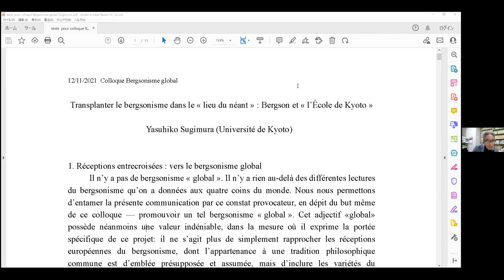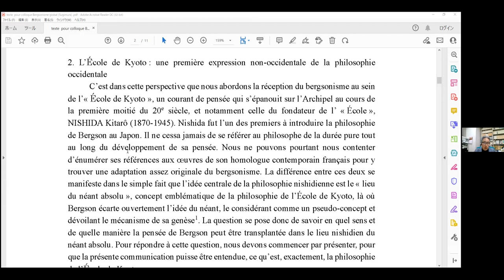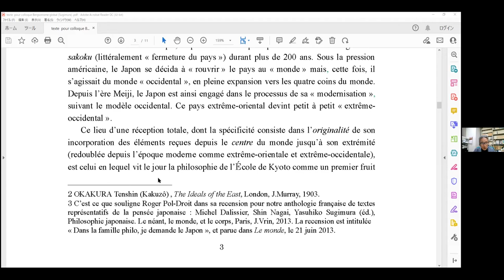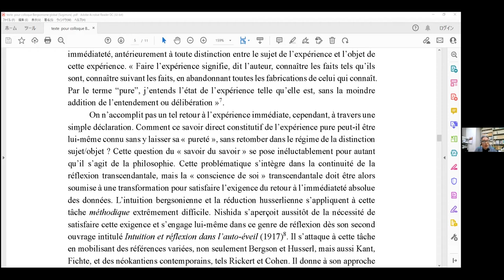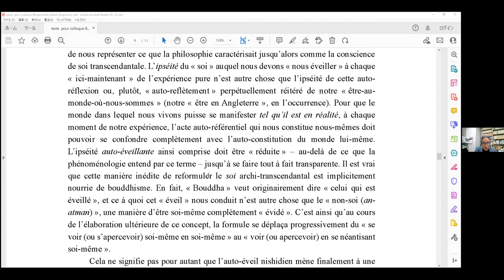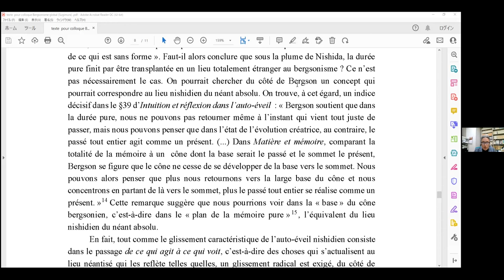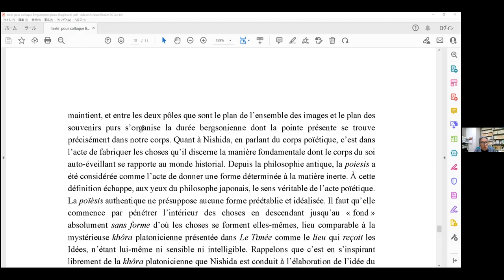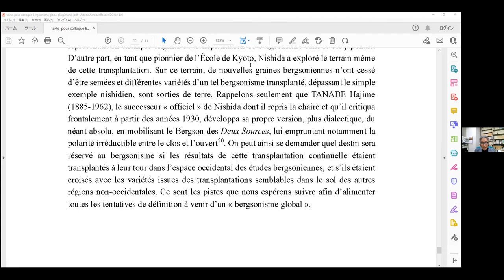2021 Global Bergsonism Research Project —Yasuhiko SUGIMURA, Su-Young HWANG, Gang DENG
Session 2 of the Fukuoka Meeting of the Global Bergsonism Research Project. November 12, 2021
Moderator: Frédéric WORMS, École normale supérieure, Paris
SUGIMURA Yasuhiko, Kyoto University, Japan
“Transplanter le bergsonisme sur le ‘lieu du néant‘ : Bergson et ‘l’École de Kyoto‘“
Discussion: SUGIMURA Yasuhiko, HWANG Su-Young, and DENG Gang.